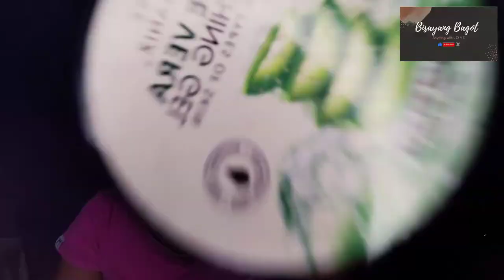Pwede pala yung 15 seconds Make-up | Simple Church Look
Hello Mga ka-bagot ❤️ naisipan ko lang pabilisin para di boring .ahhahaha!